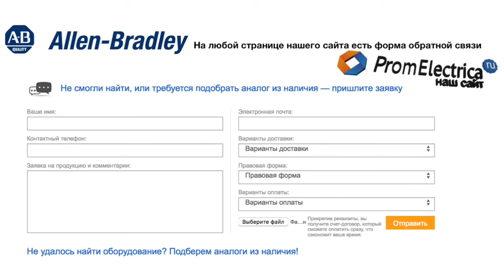100-C85KG10 контактор 3 пол. + 1NO, 85А 200VAC (50-60Hz) Allen-Bradley, 100-C85KG10M - уп. 20 шт.